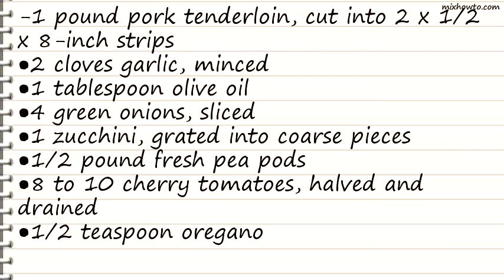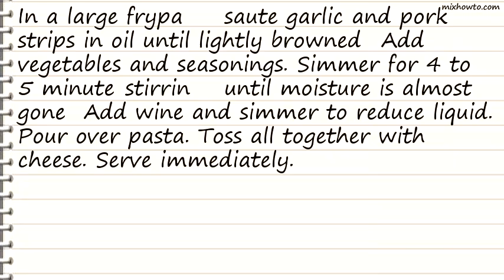Recipe Pork Primavera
INGREDIENTS:
-1 pound pork tenderloin, cut into 2 x 1/2 x 8-inch strips
●1 zucchini, grated into coarse pieces
●1/2 pound fresh pea pods
●8 to 10 cherry tomatoes, halved and drained
●1/4 cup freshly grated Romano or Parmesan cheese
●2 cups hot cooked fettucine